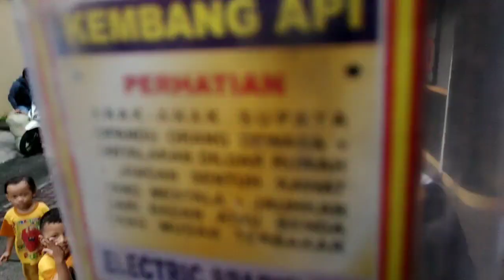LOMBA LARI JARAK PENDEK